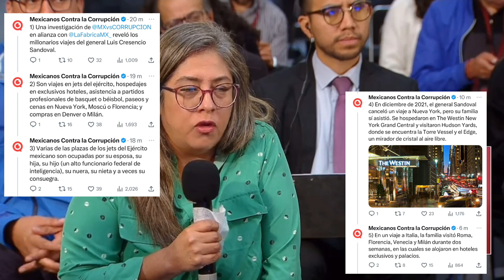Atribuye a la DEA la filtración los viajes del Gral. Sandoval 🦆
Atribuye a la DEA la filtración los viajes del Gral. Sandoval y agregó que son los mismos del hackeo a la SEDENA, agregó que seguirán cooperando con el gobierno de Estados Unidos con el problema del fentanilo 🦆